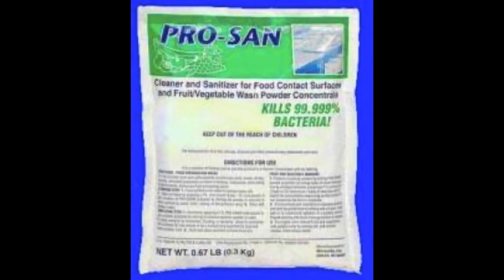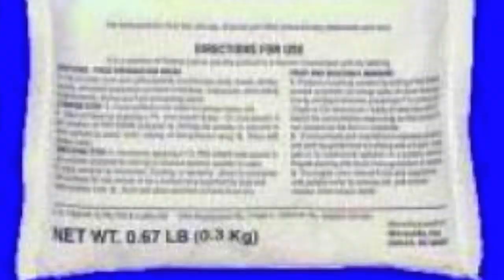The Germ Busters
Spinoff: PRO-SAN
Grade Group: 6-8

A group of friend talks about the importance of cleaning fruits and vegetables thanks to the help of PRO-SAN.